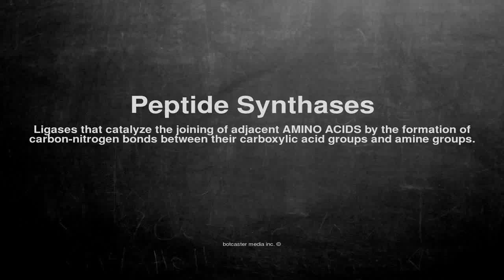Medical vocabulary: What does Peptide Synthases mean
What does Peptide Synthases mean in English?